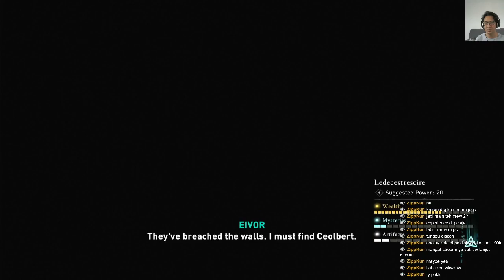Assassin's Creed Valhalla Indonesia | Part 9 | XBOX SERIES S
Halo selamat datang di gameplay casual saya dalam game Assassin's Creed Valhalla.
Ini adalah jurnal saya bermain dari awal sampai akhir, semoga saya bisa mengelarkan game ini 100%.

Gear gaming saya adalah :
XBOX Original (Classic XBOX)

PC Untuk broadcast
CPU i5 9400f
16 GB RAM
GPU AMD RX580
Soundcard Audient iD4

Semoga bermanfaat ya gaes...hahahhahah